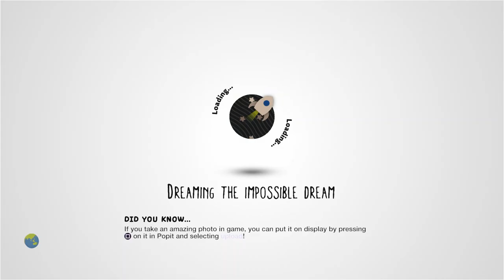variety by sunnysunshine54 - LittleBigPlanet 2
First Published: 20 Aug 2011
Last Updated: 1 Sept 2011

Chapters: N/A
Notes: